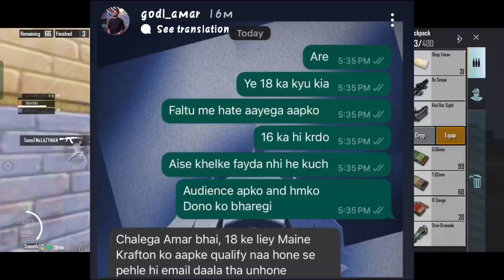OMG😱 Godlike Refuses To Play TWOB Grand Finals😳 Now Again 16 Teams Lobby😲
Credit :-